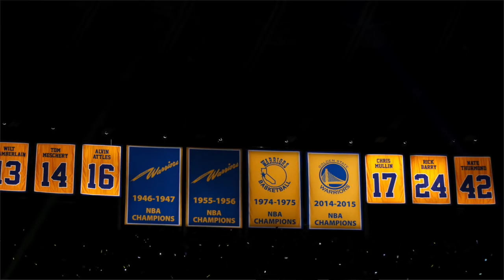Warriors Legend and Hall of Famer Nate Thurmond Passes Away at Age of 74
We are saddened by the passing of a true Warriors Legend. Rest in Peace, Nate Thurmond.